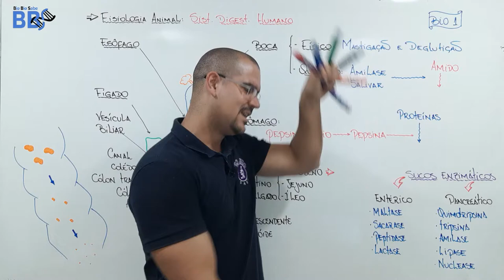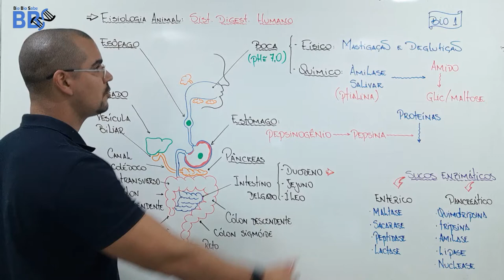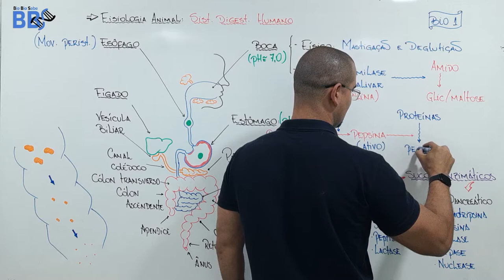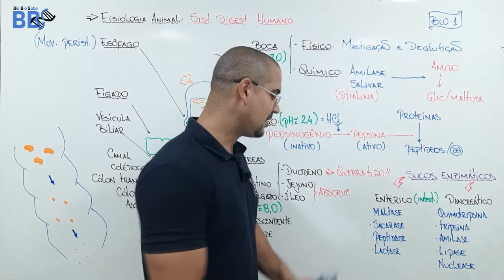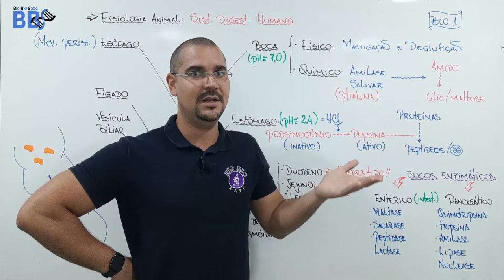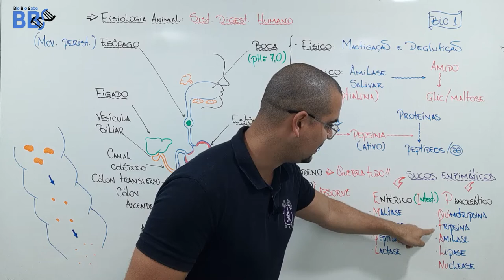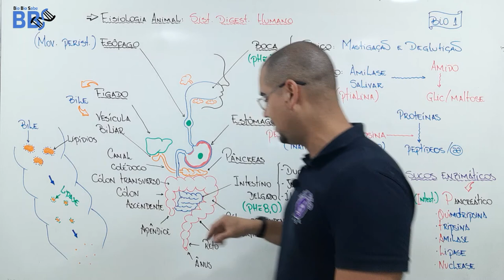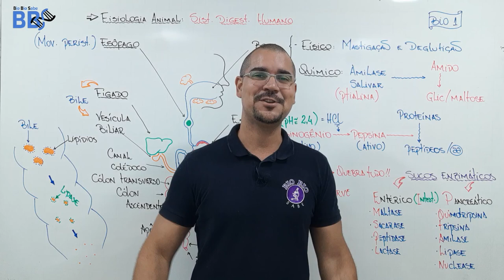Aula24 - Sist Digestório Humano